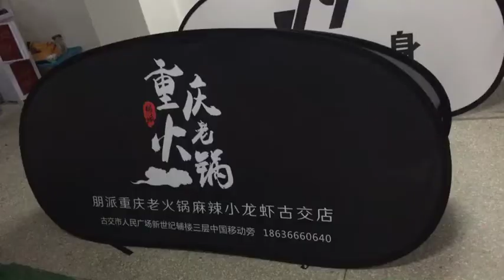free shipping custom sideline aps free design sideline banners